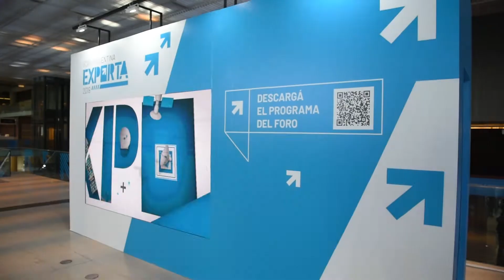Argentina Exporta (Día1/2)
Se realizó la primera jornada del Foro Argentina Exporta, un encuentro con las empresas que desean potenciar su cultura exportadora, en el Centro de Exposiciones de Buenos Aires.